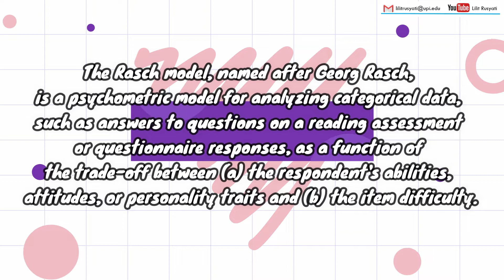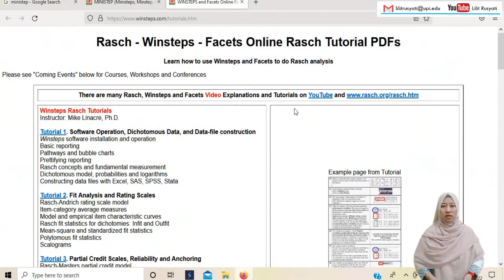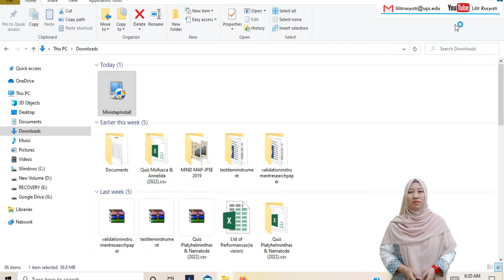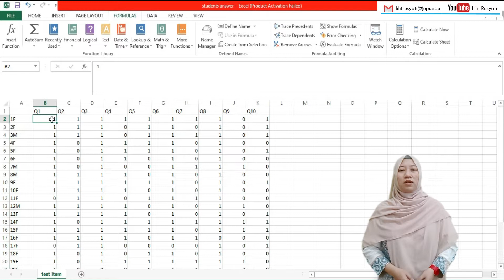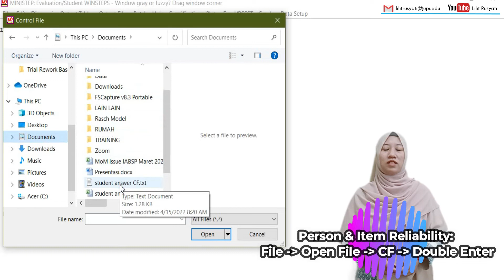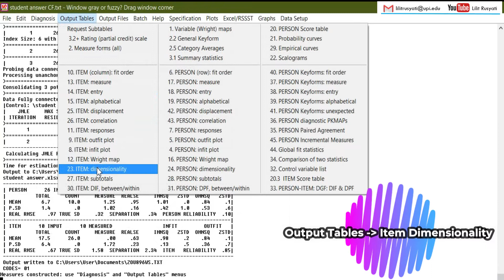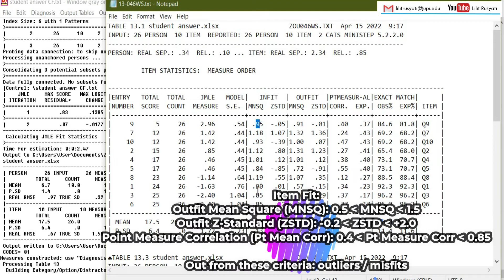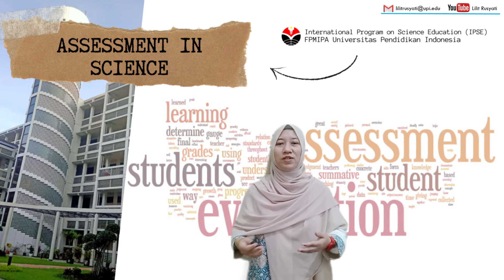Assessment in Science: Item Analysis with Rasch Model using Ministep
1. Constuct Winsteps File (CF)
2. Person and Item Reliability
3. Item Dimensionality
4. Item Measure
5. Person Measure
6. Variable (Wright) Maps

REVISION:
Item Fit
Outfit Z-Standard (ZSTD): -2.0 to +2.0

At least two criteria: fit
Out from these criteria: outliers/misfits